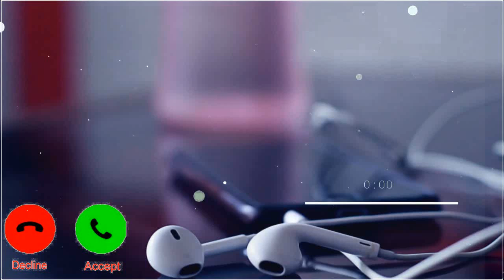Vivo mobile sms ringtone, notification ringtone, new mobile ringtone, sms ringtone, vivo ringtone 5